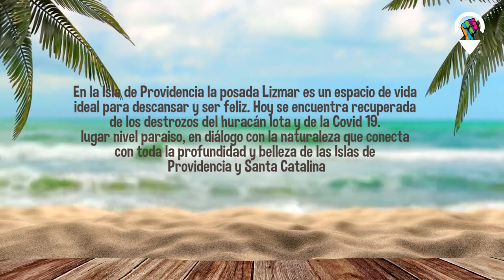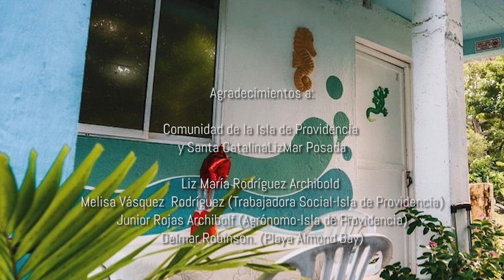La Posada Lizmar: un paraíso en la Isla de Providencia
En la Isla de Providencia la posada Lizmar es un espacio de vida ideal para descansar y ser feliz. Hoy se encuentra recuperada de los destrozos del huracán Iota y de la Covid 19. Un lugar nivel paraíso, en diálogo con la naturaleza que conecta con toda la profundidad y belleza de las Islas de Providencia y Santa Catalina (Colombia)